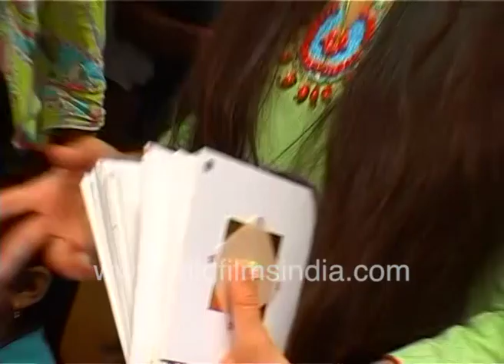Tara Sharma patiently signs autographs and appreciates artwork of children at CPAA event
Actress and celebrity Tara Sharma patiently signs autographs and appreciates artwork of children at a CPAA event in Mumbai. She coos and goes ga-ga over the childrens' work and they're all eager to please her. She asks one of the kids to sing and recite for her.